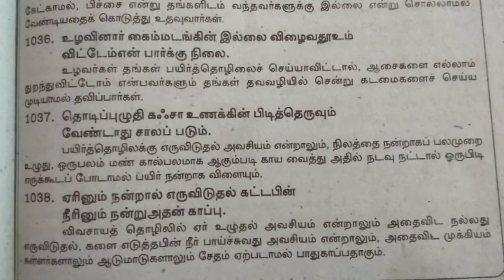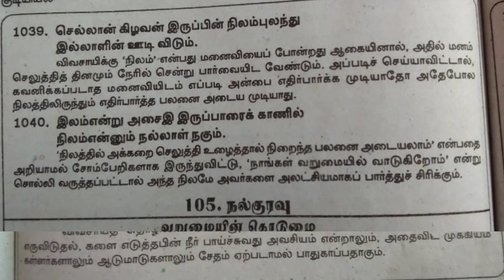குறள் எண்(1036-1040)மூலமும் உரையும் | Thirukural explanation in tamil | UyirEzhuthu.